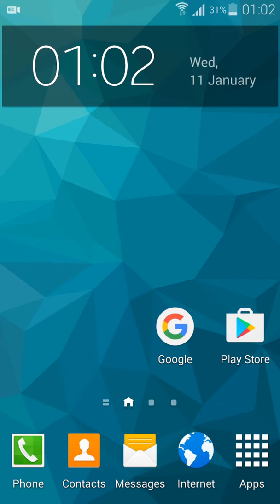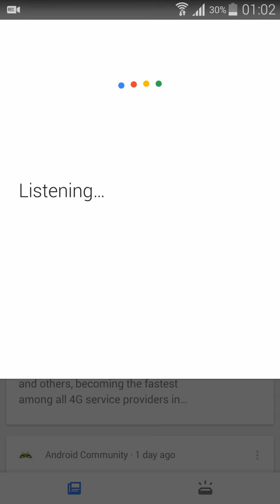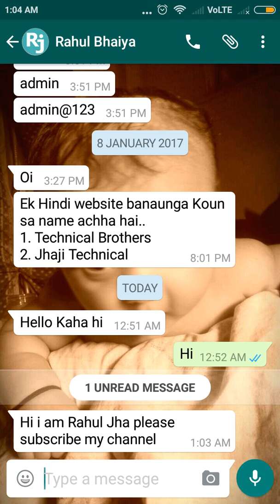Send WhatsApp Message Without Going Online OR LAST SEEN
Send any reply in WhatsApp without going Online OR LAST SEEN

नमस्कार दोस्तों

आज मैं इस विडियो में दिखाऊंगा की आप बिना WhatsApp में Online हुए किसी को कैसे रिप्लाई या MSG कर सकते है। . ये बहुत ही आसान तरीका है बस आप इस विडियो को देखते रहिये.

Ummid Rakhta hu ki ye video aapke liye phaedemand raha hoga.

Bas es video ko dekhte rahiye.  aur subscribe kar ke hame support kare. taki ham rojana esi prakar ke video apke liye late rahe aur eska update apko bari asani se mile